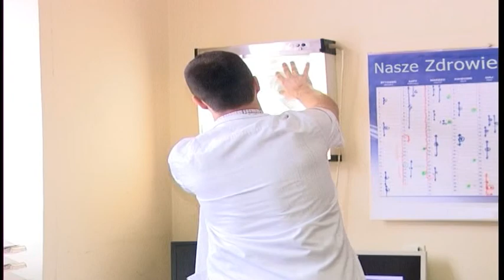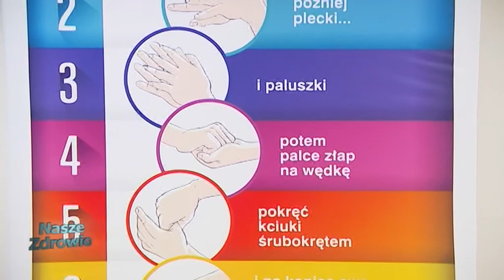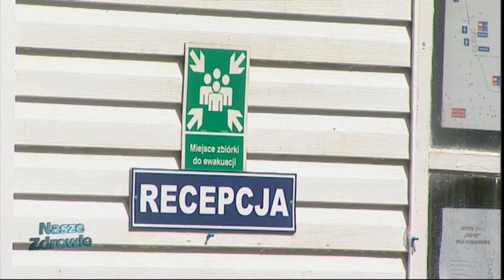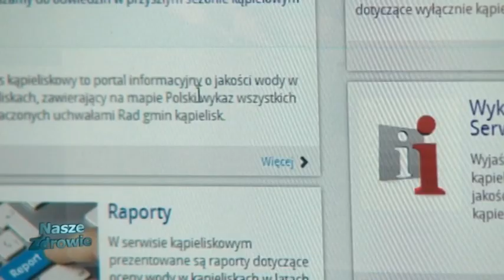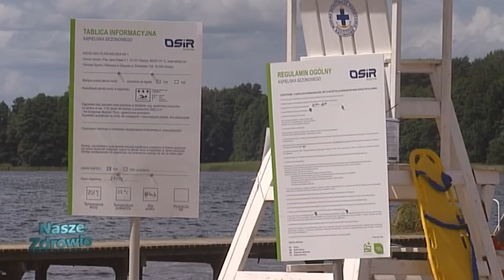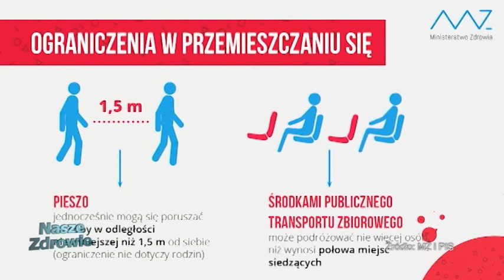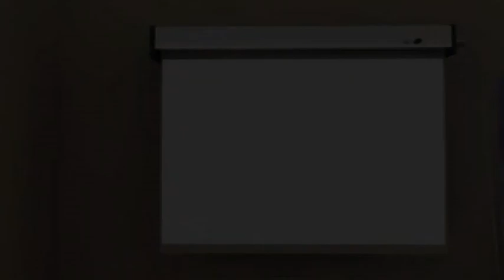Nasze zdrowie. Bezpieczne wakacje cz. 1.